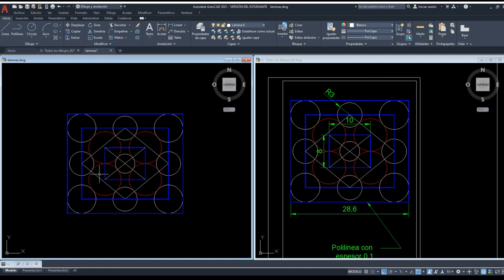Lección 8 Autocad Lámina circulos